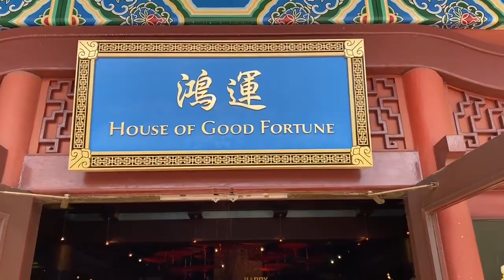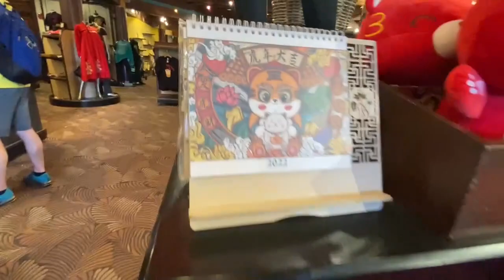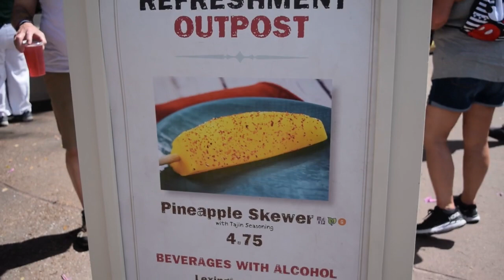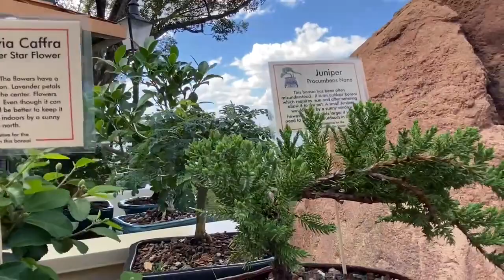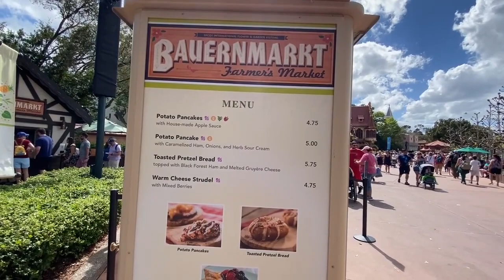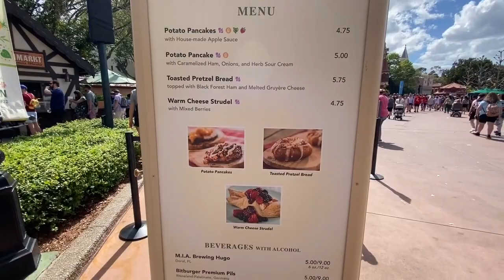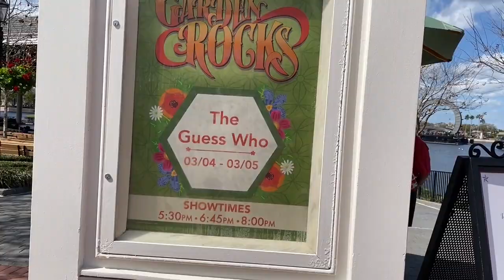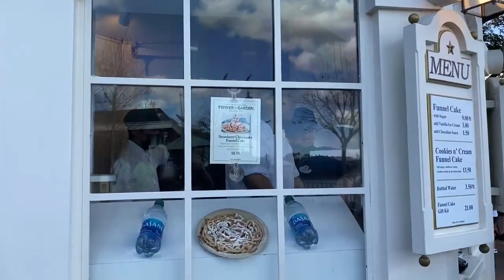Epcot Flower and Garden Festival - Part 2 | Disney Food | Walt Disney World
Disney World's Flower and Garden Festival comprises a series of small food booths spread throughout Epcot's World Showcase that allow anyone to try various kinds of cuisines, snacks, and drinks based on the nearby pavilion's culture.